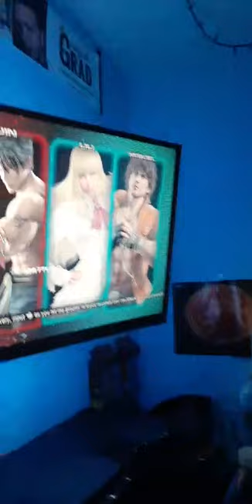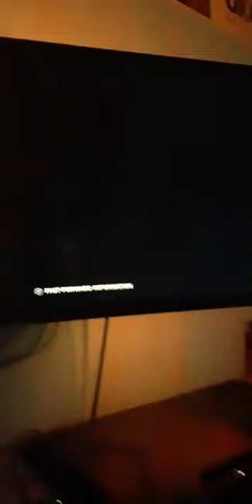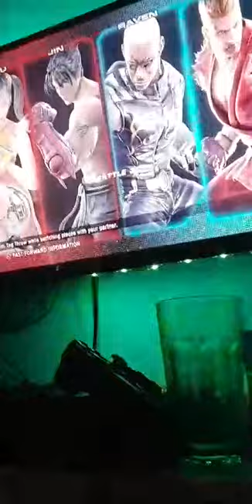Kazuya Mishima Instagram Live 9/26/2020